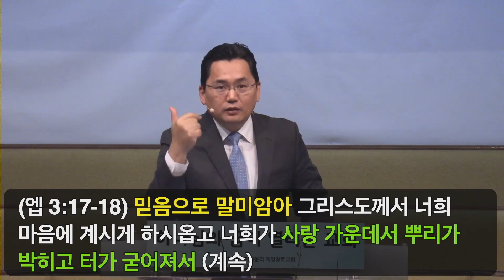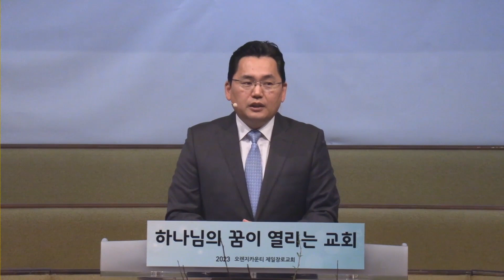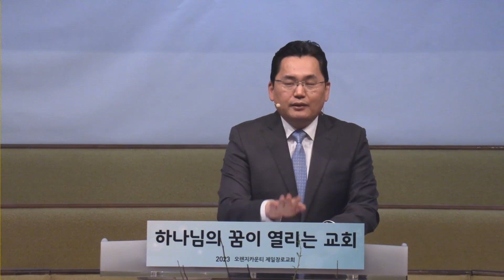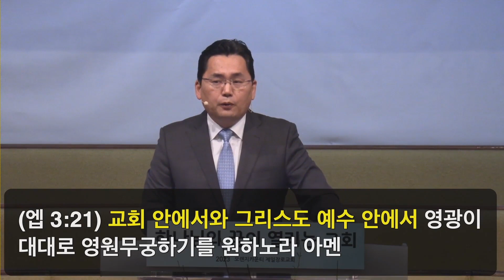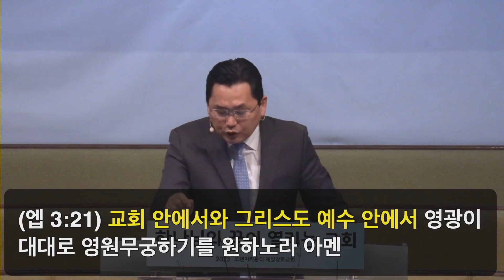다시 기도합시다!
에베소서  3:14-21/ 2023년 2월 12일

***에베소서 3장***

3:14 이러므로 내가 하늘과 땅에 있는 각 족속에게

3:15 이름을 주신 아버지 앞에 무릎을 꿇고 비노니

3:16 그의 영광의 풍성함을 따라 그의 성령으로 말미암아 너희 속사람을 능력으로 강건하게 하시오며

3:17 믿음으로 말미암아 그리스도께서 너희 마음에 계시게 하시옵고 너희가 사랑 가운데서 뿌리가 박히고 터가 굳어져서

3:18 능히 모든 성도와 함께 지식에 넘치는 그리스도의 사랑을 알고

3:19 그 너비와 길이와 높이와 깊이가 어떠함을 깨달아 하나님의 모든 충만하신 것으로 너희에게 충만하게 하시기를 구하노라

3:20 우리 가운데서 역사하시는 능력대로 우리가 구하거나 생각하는 모든 것에 더 넘치도록 능히 하실 이에게

3:21 교회 안에서와 그리스도 예수 안에서 영광이 대대로 영원무궁하기를 원하노라 아멘